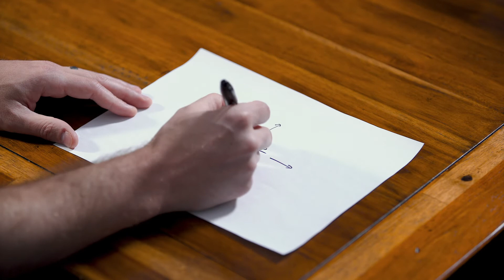Panorama 12.0 | Introduction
Welcome to Panorama of the Bible Online
Panorama of the Bible is a resource of Fellowship Bible Church of Northwest Arkansas, giving a broad understanding of the Bible from Genesis to Revelation.